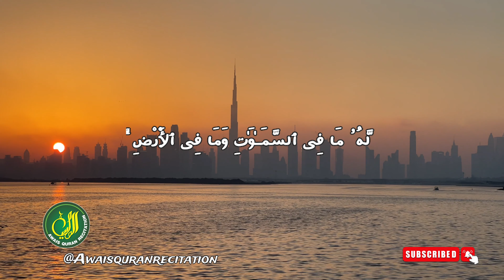4k video HD Ayatul Kursi Beautiful Recitation || آیت الکرسی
4k video HD
🌟 Ayatul Kursi Beautiful Recitation || آیت الکرسی || Ayat Al Kursi Full Beautiful Recitation 🌟

Immerse yourself in the captivating beauty of Ayatul Kursi with this soul-soothing recitation. Listen to the verses of protection and blessings repeated seven times, enhancing the spiritual ambiance around you.

Ayatul Kursi holds immense significance in Islam, revered for its profound meanings and powerful protection it offers to those who recite it with faith. This video presents a full recitation of Ayat Al Kursi in a melodious and heart-touching rendition.

🔹 Let the divine words of Ayatul Kursi permeate your heart and home, bringing peace, tranquility, and blessings.

🔹 Whether you seek solace, protection, or simply wish to bask in the beauty of Quranic verses, this recitation is sure to uplift your spirit.

May the recitation of Ayatul Kursi fill your life with peace, protection, and blessings. 🌺